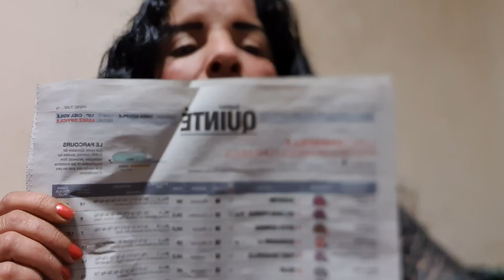pronostic quinté dernière minute lundi 4 avril 2022🐴♥️🐴♥️🐴♥️🐴♥️🐴♥️🐴♥️🐴